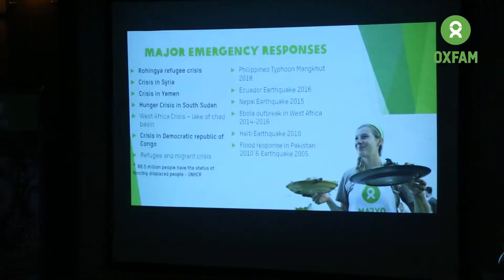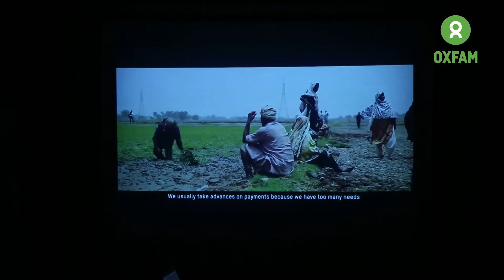Media Dialogue Event Highlights | Oxfam in Pakistan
Media Dialogue : Creating an Enabling Media Environment Towards Attaining 2030 SDGs
Client: Oxfam in Pakistan
Services:
PR & Event Management
Media Coverage
Video Coverage & Photography
Branding & Graphic Design